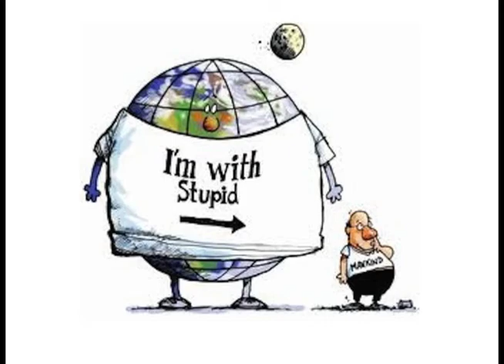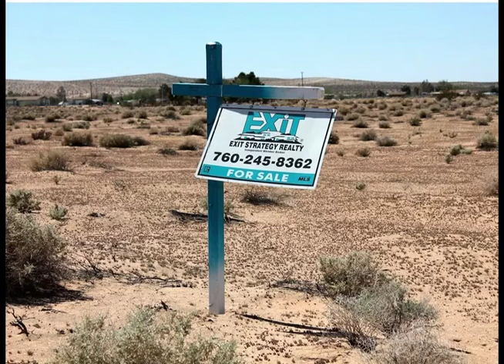Michael Cervin: Our World of Water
A fluid look at the good, the bad and the ugly of our planet’s most valuable resource.

Michael Cervin has been writing about water issues for over a decade. He is the Senior Editor for Bottled Water Web, and author of the book, “Our World of Water: The Good, the Bad and the Ugly of Earth’s Most Critical Resource,” and the author of a water blog, This World of Water. He has been a water judge at the Berkeley Springs International Water Tasting for seven years, and was invited by the Chinese government to participate in the Golden Headwater Protection Summit in Beijing, China. His water articles have appeared on FoxNews, the Santa Barbara News-Press, The Tasting Panel, Draft, Food & Beverage World, The Pacific Coast Business Times, Goldenseal, the Ventura County Reporter and many others.